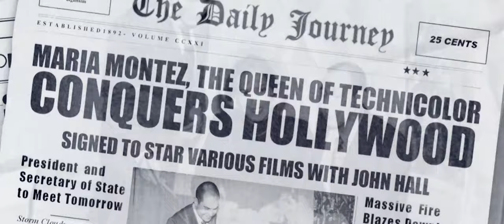Maria Montez La Pelicula (Trailer :60)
Protagonizada y producida por la actriz y reconocida personalidad Hispana en Estados Unidos: Celinés Toribio.Este largometraje gira en torno a la historia de la primera Dominicana que conquistó Hollywood en la década de 1940 logrando romper las barreras del idioma y color de piel, traspasando fronteras desde Estados Unidos hasta Europa alcanzando así la fama en Francia e Italia gracias a su belleza y talento.
La historia de María Montez, exótica y glamorosa actriz Dominicana que alcanzó fama y popularidad en Hollywood y Europa hasta su prematura muerte en el 1951.
El estreno de María Montez  será el 11 de Diciembre en la Republica Dominicana.